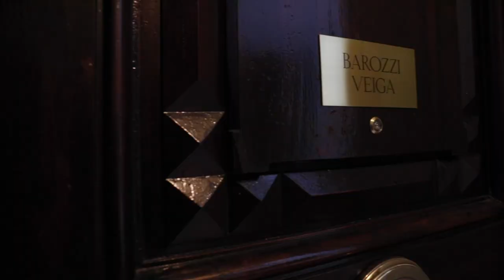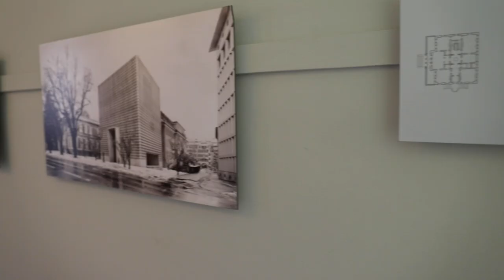WORKFLOWS THAT MATTER - BAROZZI VEIGA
Llegamos al tercer capítulo de la serie WORKFLOWS THAT MATTER con la entrevista que hemos realizado al estudio de arquitectura BAROZZI VEIGA, una entrevista para re enamorarse de la arquitectura.
Nos ha recibido Fabrizio Barozzi y hemos podido conocer mejor que identifica su manera de trabajar y materializar los proyectos.
Os invitamos a ver el vídeo resumen de la entrevista y a os invitamos a leerla en nuestro blog